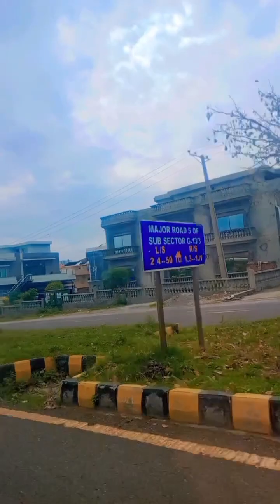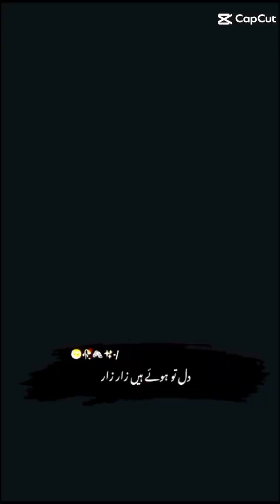I am going to beautiful place sarai kharbuza 🩵Eid day 3 🩵Special vlog🩵 Nayyab foods 🩵